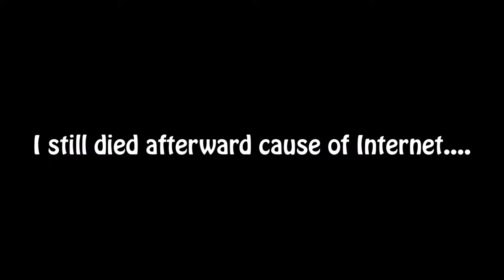Love Shot and Solo | Fortnite Moments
In this video you get to see me playing the special Valentines mode in Fortnite, even though it is a bit late...
Afterwards you get to see me play some solo Games, enjoy.